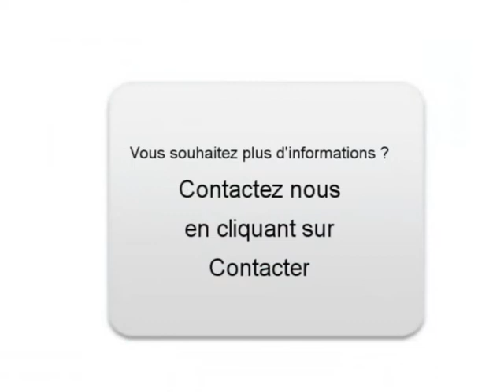Achat Vente une Suzuki Swift Viry Châtillon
A vendre à  Viry Châtillon  Occasion automobile Suzuki Swift de 40000 Km.
automobile occasion Autoenvideo : Achat Vente une Suzuki Swift  Viry Châtillon  Essonne